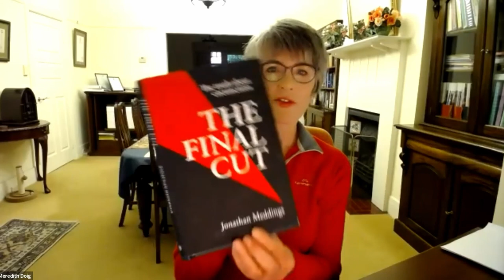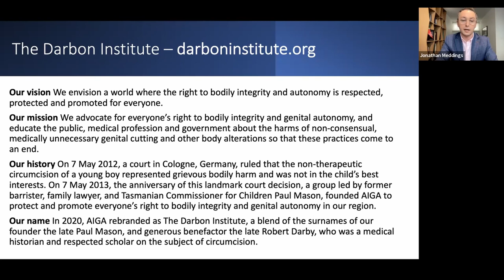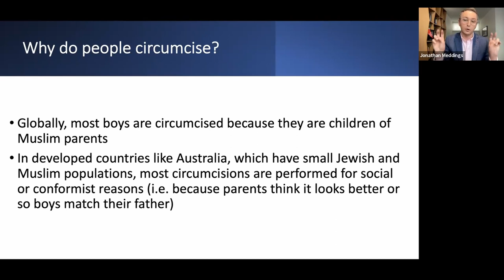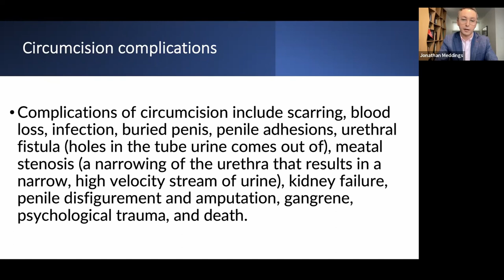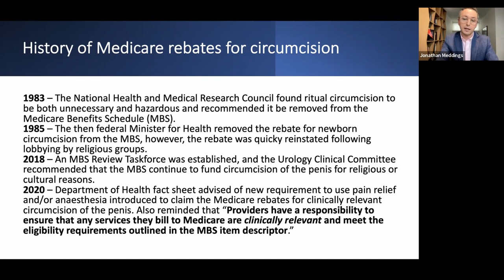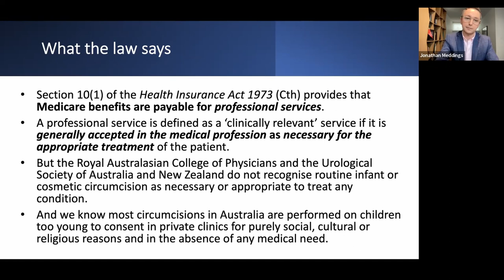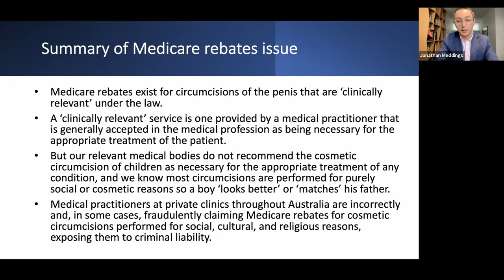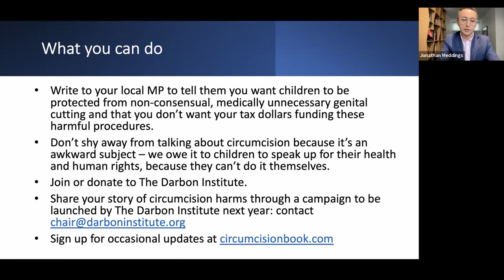RSA Webinar: The costs of cutting – Circumcision in modern Australia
On 23 November 2022, Jonathan Meddings, author of the new book, ‘The Final Cut: The truth about circumcision’, presented on the prevalence of cosmetic circumcision in Australia and concerns about incorrect and fraudulent claims for circumcision in the Medicare system.

Mr Meddings is the Chair of The Darbon Institute, a charity working to protect and promote everyone's right to bodily integrity and autonomy in Australia and New Zealand. He is also a former Vice President and board member of the Rationalist Society of Australia.

For more information about upcoming webinars and to register for them,

If you’d like to help us continue making these events possible, consider supporting us by becoming a member or making a donation.